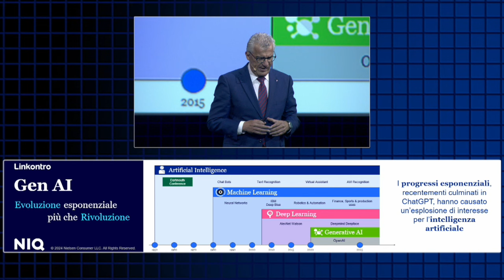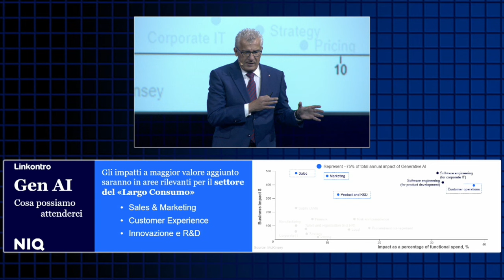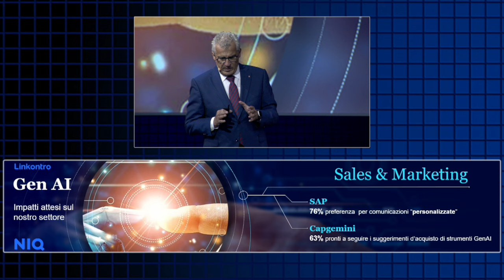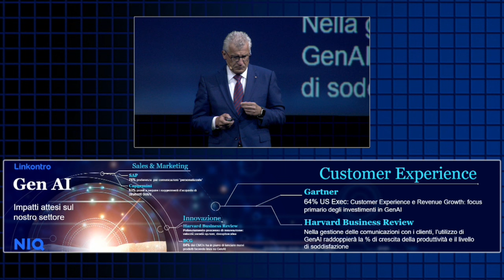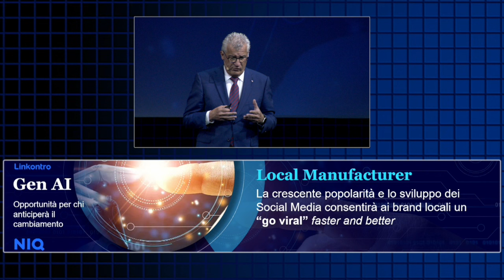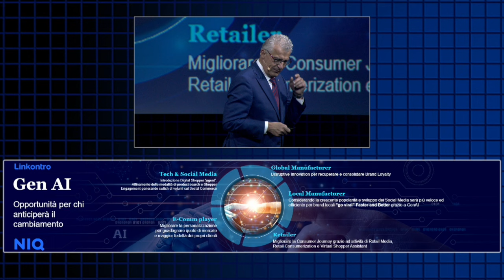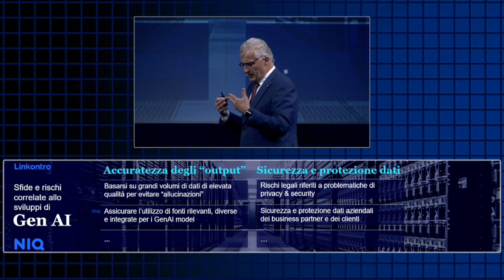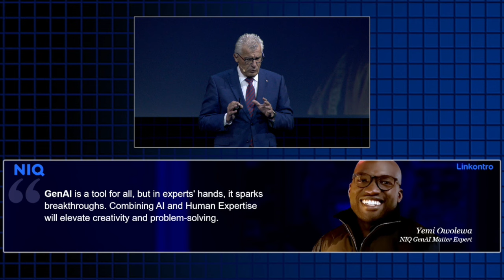Generative Artificial Intelligence. Riflessioni sugli impatti nel largo consumo - Stefano Galli